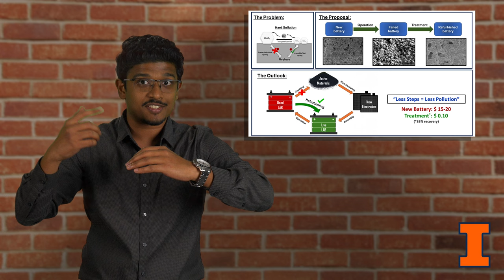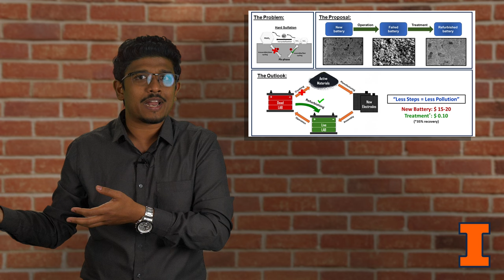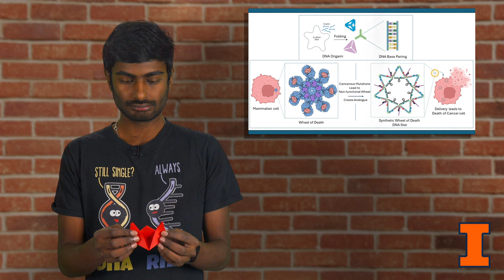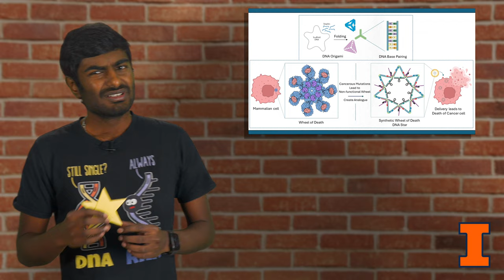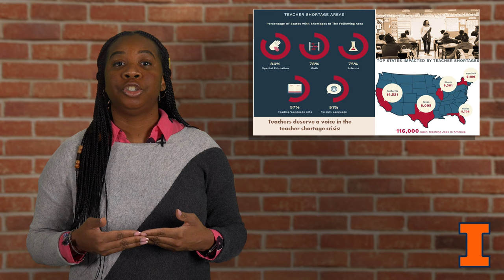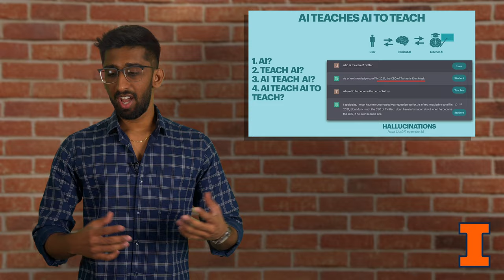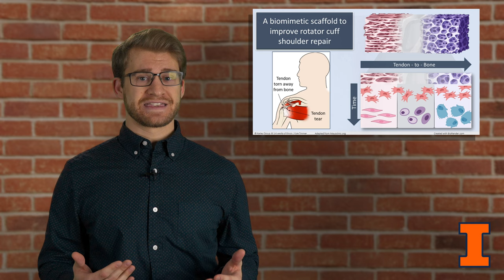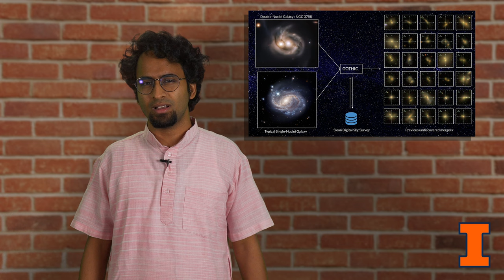Research Live! 2024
Twelve finalists present their research in three minutes or less for a general audience.

Who stood out to you?

Chapters:

0:00:00 - 0:07:49 Dean's remarks and rules
0:07:49 - 0:13:47 Aravind Baby
0:13:47 - 0:18:33 Satinderpal Kaur
0:18:33 - 0:23:41 Dhanush Gandavadi
0:23:41 - 0:29:15 Vincent Carlson
0:29:15 - 0:33:37 Alexandra Richmond
0:33:37 - 0:40:20 Kshitij Tewari
0:40:20 - 0:45:48 Vignesh Srinivasakumar
0:45:48 - 0:51:55 Kyle Timmer
0:51:55 - 0:58:01 Anwesh Bhattacharya
0:58:01 - 1:03:05 Julia Stowell
1:03:05 - 1:09:18 Andrew Freeman
1:09:18 - 1:15:09 Byron Juma
1:15:09 - 1:17:53 People's choice voting
1:17:53 - 1:23:51 Winners and thank you!